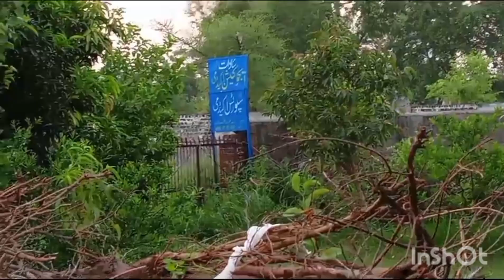Kabadi Training, Exercise Ranewal Syedan Gujrat|| Sadat Kabadi Club Ranewal Syedan Gujrat